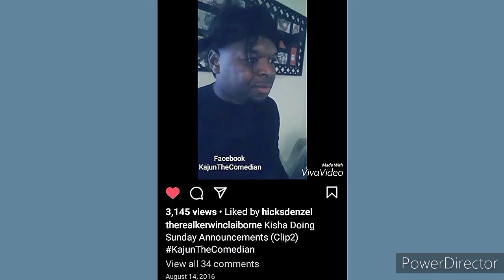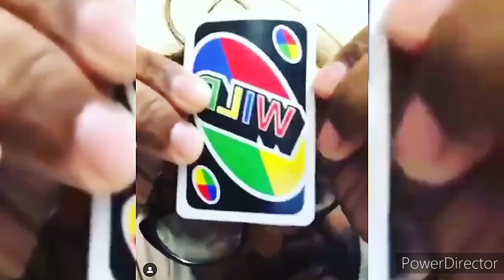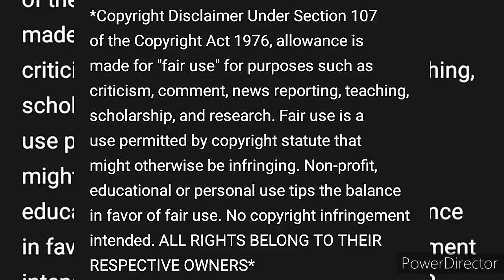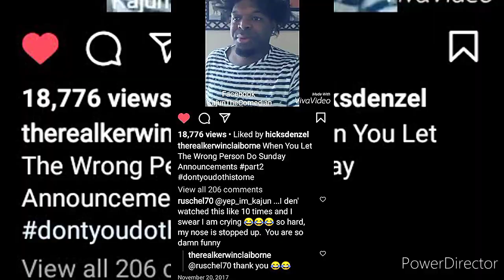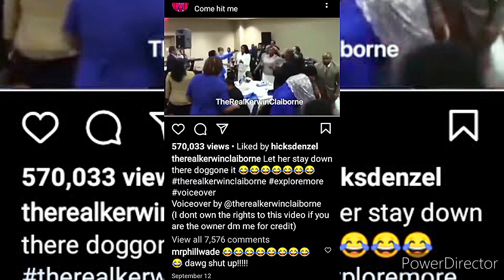IN HIS HILARIOUS "WHO MS. KATHY IS❓" voiceovershortfilms 🤣🧞